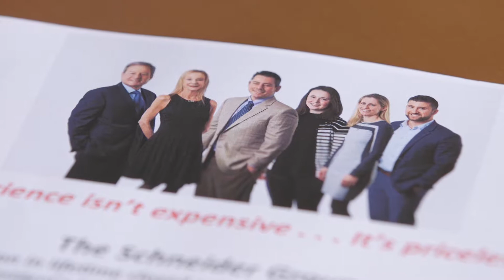About us - The Schneider Group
Learn about how we became The Schneider Group